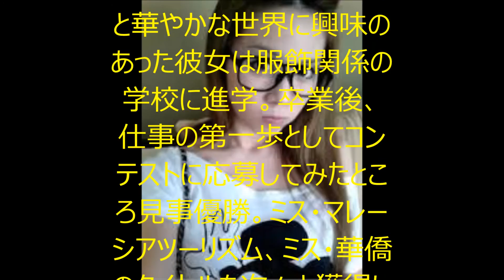人魚姫になること マレーシアの色白美少女フェリシア・イップちゃん!!!